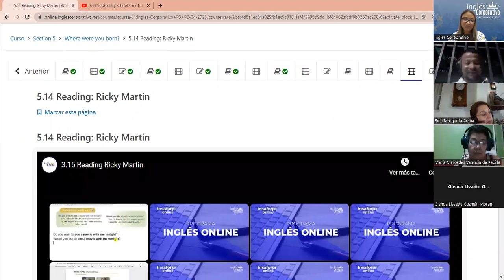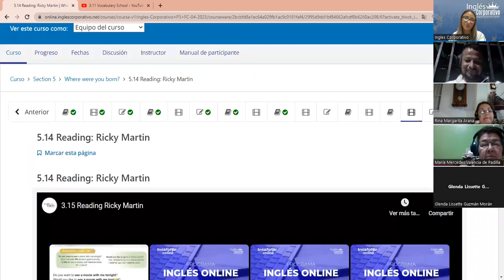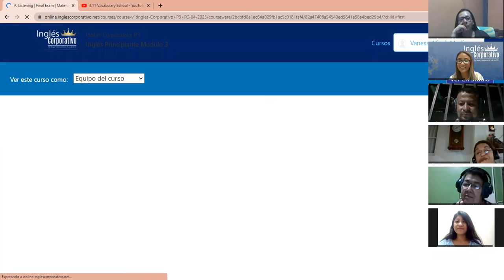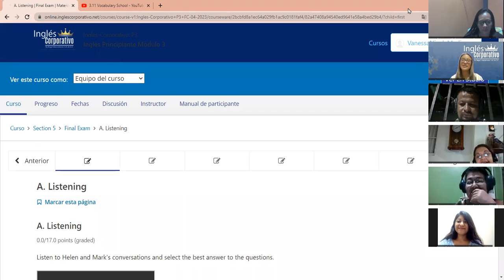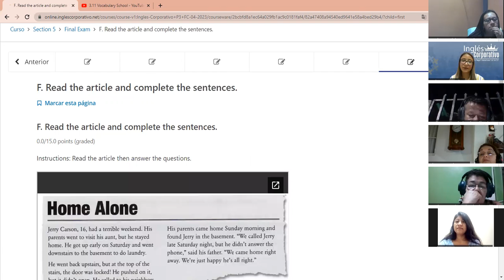SESION 15 11- 05- 2023 + P3-01-7-8-PM-04-23 + MEDINA - WH QUESTIONS WITH PAST- PART 3